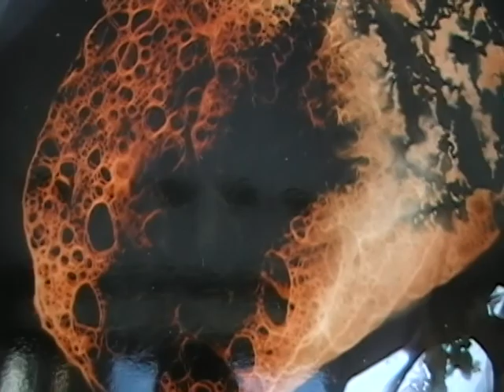The making of "El Sospechoso" by Jose Tonito. Magic Watercolor techniques.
I love the organic shapes that form on the paper. Almost photographic and absolutely unique.